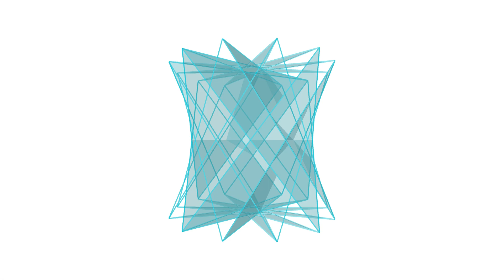13/6 Star Anti Prism of Processing (Generative Art Practice Video)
This movie shows 13/6 Star Anti Prism.

Key codes are as follows.
beginShape()
var polygon = if (top) {
    val idx = currentIdx % verNum
    print("topSurf Line idx: ${idx}, ")
    topSurfPolygons[idx]
} else {
    var idx = currentIdx % verNum
    print("bottomSurf Line idx: ${idx}, ")
    bottomSurfPolygons[idx]
vertex(polygon.x, polygon.y, polygon.z)
polygon = if (top) {
    val idx = (currentIdx + verDis) % verNum
    topSurfPolygons[idx]
} else {
    var idx = (currentIdx + verDis) % verNum
    bottomSurfPolygons[idx]
vertex(polygon.x, polygon.y, polygon.z)
polygon = if (top) {
    val idx = (currentIdx + verDis / 2) % verNum
    bottomSurfPolygons[idx]
} else {
    var idx = (currentIdx + verDis / 2) % verNum
    topSurfPolygons[idx]
vertex(polygon.x, polygon.y, polygon.z)
top = top.not()
if (top) {
    currentIdx = (currentIdx + verDis) % verNum
endShape()